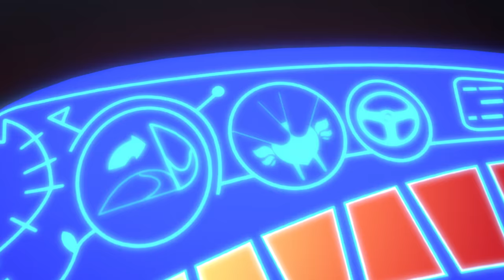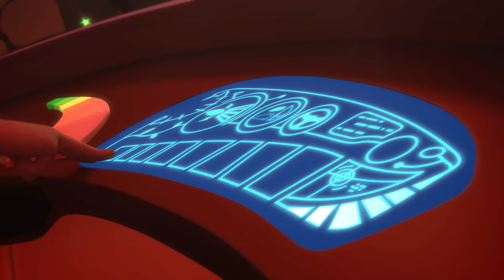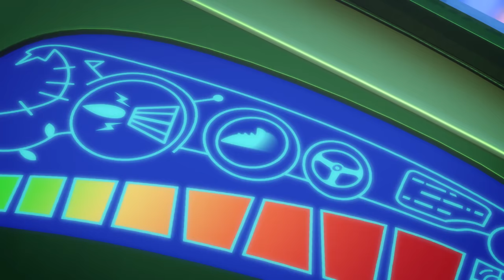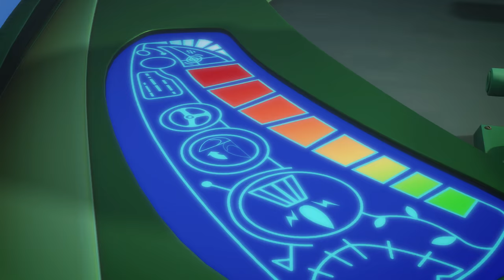GEKKO AND THE ROCK OF ALL POWER | PJ Masks Official